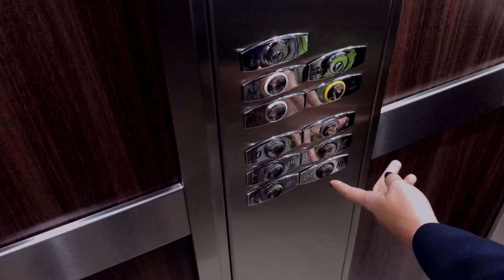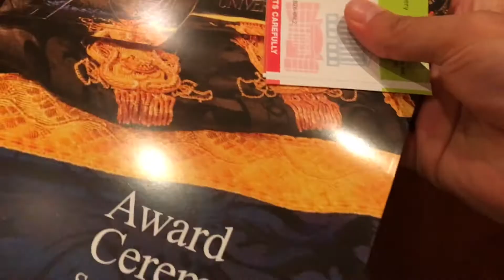Love what you do! Robyn's graduation, Birmingham City University.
Following the graduation of Robyn, collecting her Postgrad in Online Journalism! Video produced by Richard Bateman.